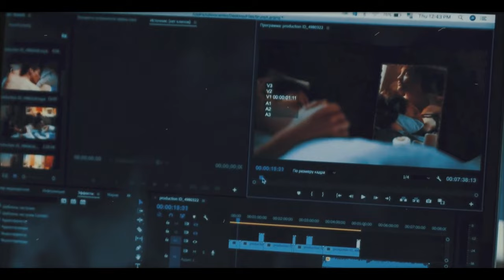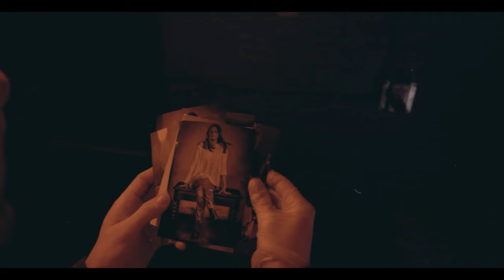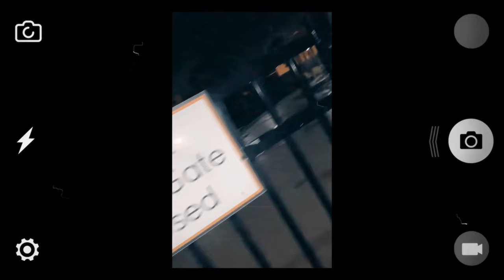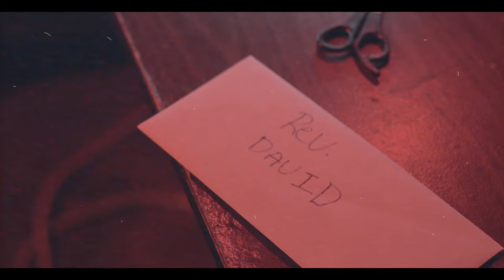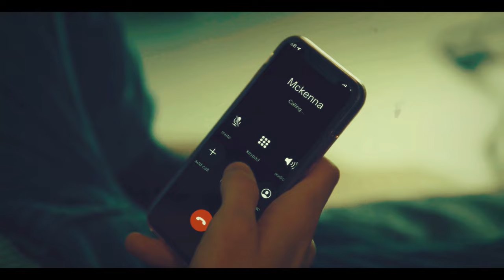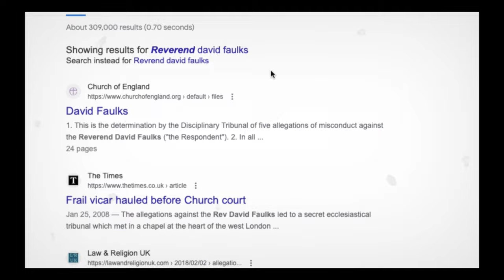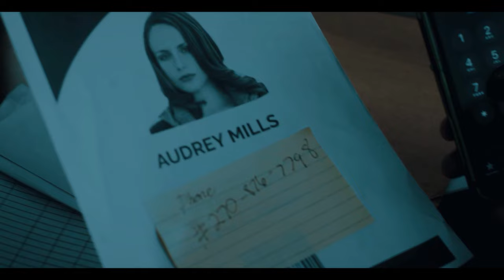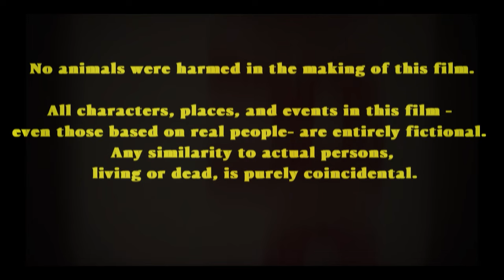THE DARK ROOM (2023) Full Thriller Movie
🎬 WATCH NOW: "THE DARK ROOM (2023)" - A Chilling Photographic Mystery | Full Thriller Movie. "THE DARK ROOM" is licensed to BritFlicks by @BayViewEntertainment - For inquiries or copyright issues, please contact us via email: - "THE DARK ROOM," a small-town photographer delves into a shadowy mystery as a spate of murders unfolds. Developing photos for a local clergyman, he stumbles upon chilling images that hint at a deeper evil. Haunted by a cryptic woman and doubting his own mind, he must piece together a puzzle where each snapshot could be a clue or a dead end. The film stars Diane Franklin and Jake C. Young in a spine-tingling narrative that interlaces suspense with the supernatural.